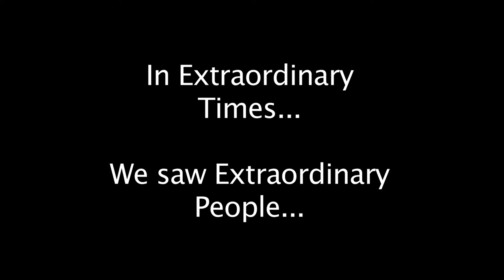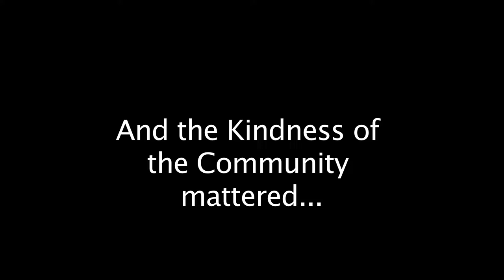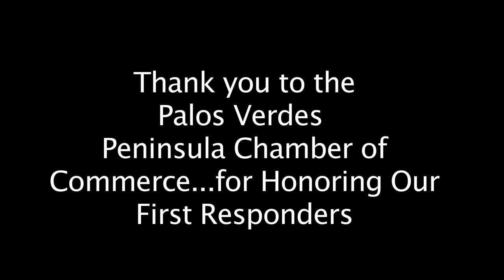PVP Chamber honors first responders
"Salute to Business and Citizens of the Year Signature Lunch"
Held November 18, 2021 at
Trump National Golf Club, RPV CA.
Honors First Responders as Citizens of the Year